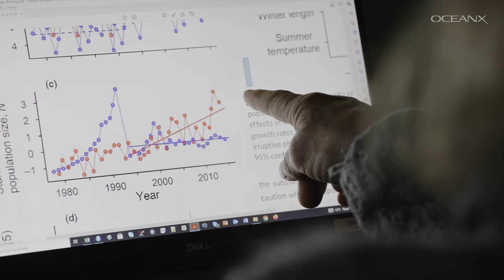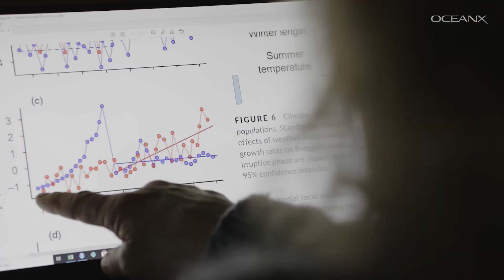The Miniature Reindeer of Svalbard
The archipelago of Svalbard is warming faster than anyplace else on the planet. Everything that lives there - from plants to animals to humans - has to adapt quickly, including a sub species of reindeer that exists nowhere else on Earth.